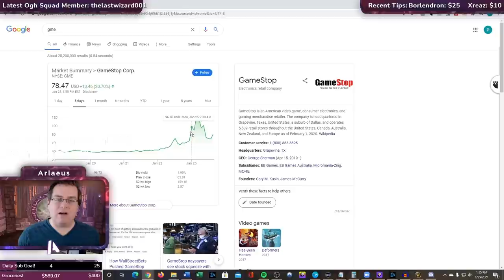WoW Classic - 1-60 Solo World Record Recap! Level 32-55 in 34 hours!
Hello everyone and thank you for checking out this wow classic video! They really help out the channel and help more people learn these strategies!

Today's video is the second recap video of our solo world record attempt! We went from level 32-55 in 34 hours. At this point we're well on the way to setting a new world record! The previous record was 81 hours and 39 minutes. Today I'll actually be streaming the FINAL LEVEL! We're currently 59, but I couldn't show that content because I just did it yesterday on Twitch and there's a 24 hour stipulation on posting content. So if you want to see the world record ding, tune in today at 12:00 pm EST! (1 hour after the video goes live).

Similar to the previous level range we definitely made some mistakes, but overall I'm really happy with the world record run! I think that we probably could have come in around 60 hours if we were perfectly efficient on the run, but will likely end at around 74 hours overall!

Thank you everyone and I hope this video helped you in some way! Look forward to seeing you all in the next video!